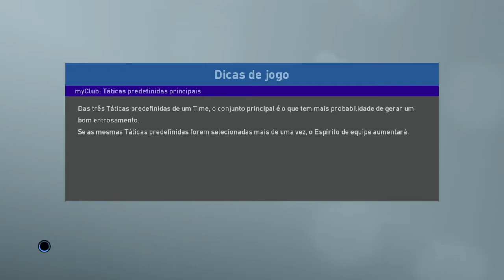AMISTOSO - VALENCIA CF X INTERNAZIONALE